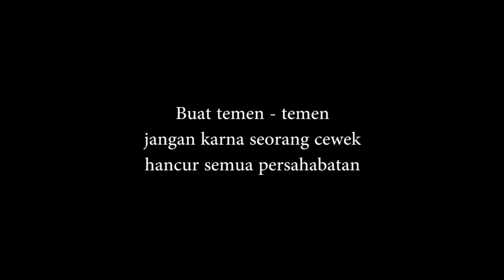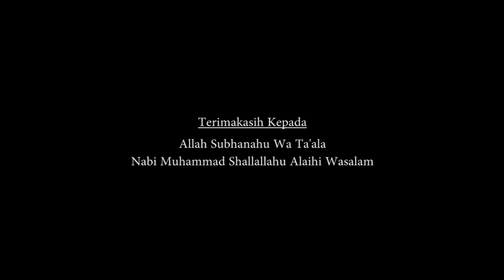TERCIDUK!!! Gara-gara Beli Hape Di Putra Siregar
Cerita ini sedikit mengingatkan kita
memang bener di angkat dari kisah nyata walaupun gak real seperti kenyataan
tapi setidaknya udah menampilkan sedikit sengolan kkkkk

next video kami bakalan bikin prank
nah kami butuh bantuan temen temen prank apa yang cocok dan gila gokil abis
comen di kolom komentar di bawah ya guys thank